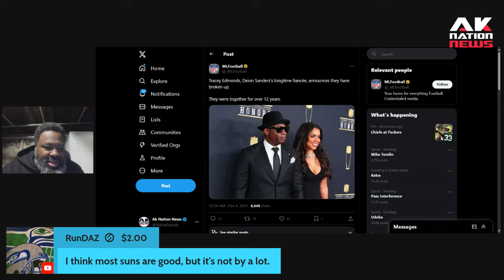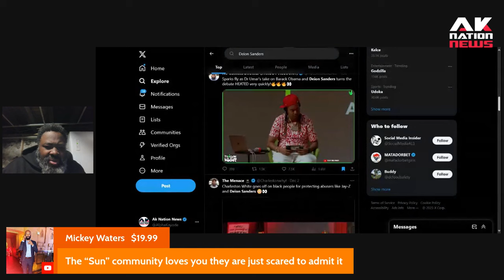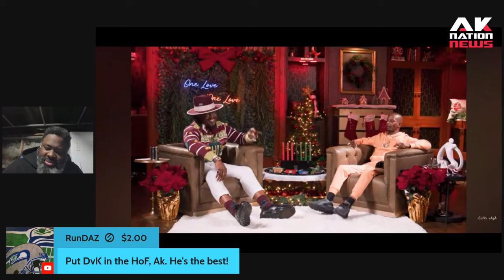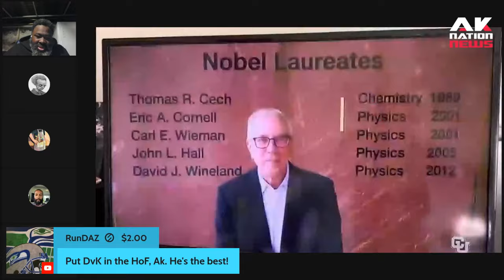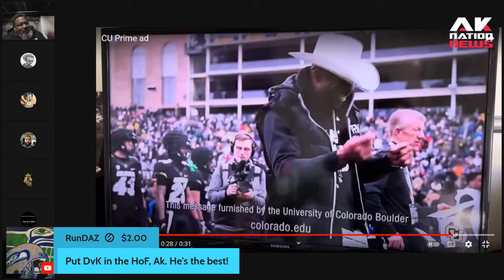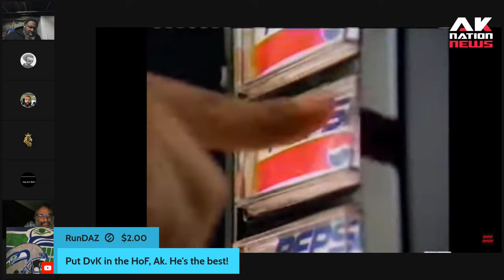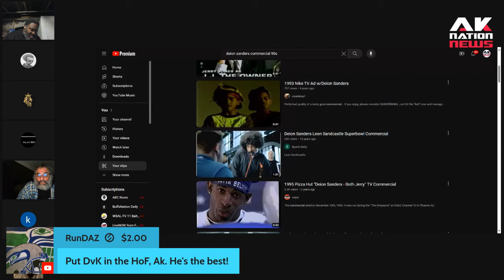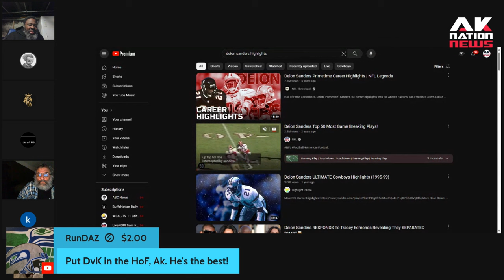Deion Sanders critics cross the line and things get ugly in Colorado.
Things at Colorado Football aren't as bad as they seem but his biggest critics have made some valid complaints so let's discuss them.